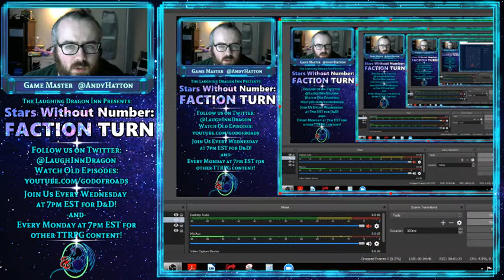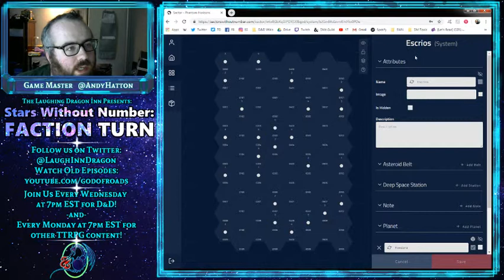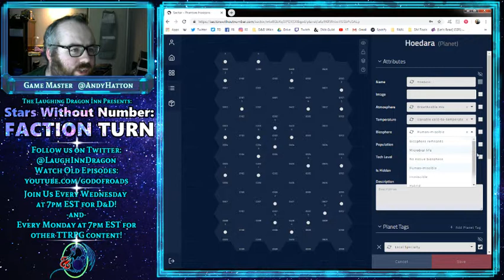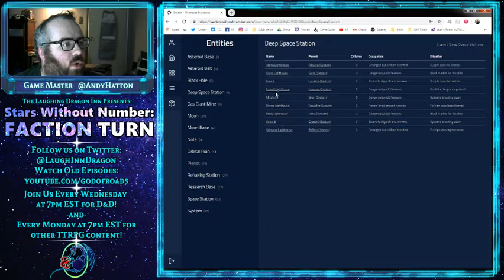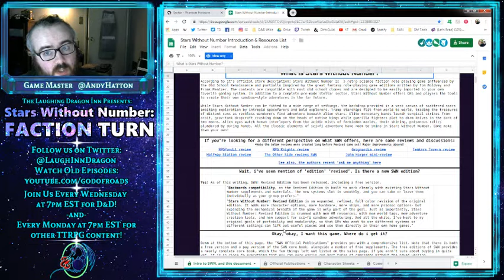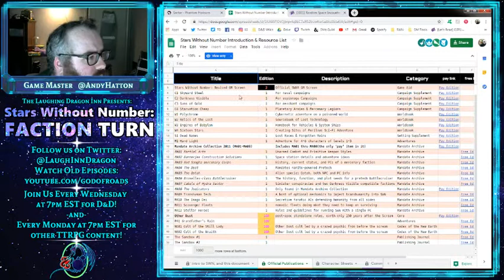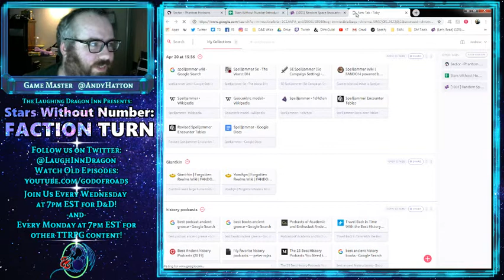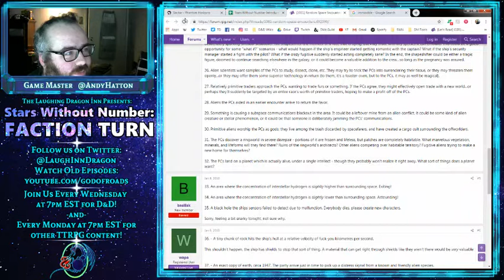Stars Without Number GM Prep & Faction Turn Ep. 2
Some GM Prep in the world of Stars Without Number for our show Phantom Horizons